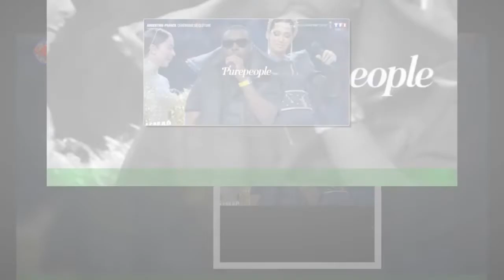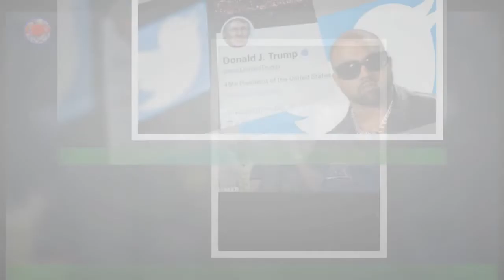Coupe du monde : "Scandaleux", "honteux"... le show Gims suscite la colère, réactions tendues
C'est l'événement sur TF1 ce dimanche 18 décembre 2022. Après plusieurs semaines de compétition,la finale de la Coupe du monde de football au Qatar va enfin se jouer. Ce sont l'Équipe de France et celle de l'Argentine qui se sont hissées jusqu'à cette ultime étape et qui promettent un match fou, chacune espérant gagner la coupe. Mais avant de siffler le début de la rencontre, c'est la cérémonie de clôture de ce Mondial qui a été proposée aux téléspectateurs de TF1.